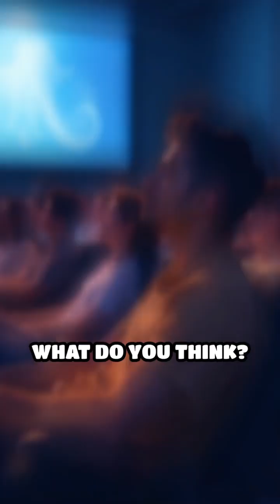Ice Age Fauna: Shocking New Discoveries!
Recent findings reveal surprising behaviors of Ice Age creatures! From mammoths to saber-toothed cats, discover their unique adaptations.